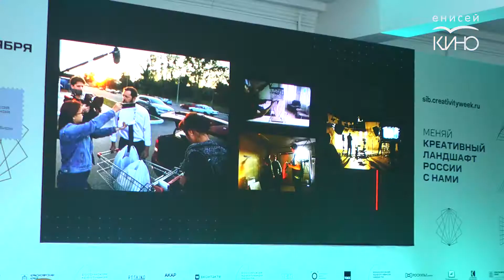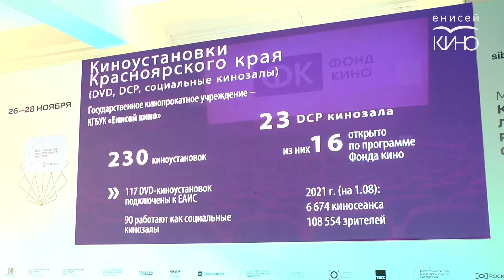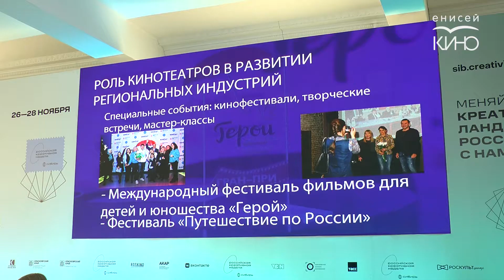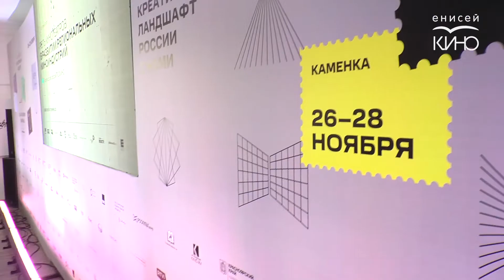«Российская креативная неделя — Сибирь»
С 26 по 28 ноября в Красноярске прошла «Российская креативная неделя — Сибирь» в арт-резиденции «Каменка».
Гости отмечают, что много событий этого форума были связанны с индустрией кино. Также заметим, что на большинстве сессий, в качестве спикера можно было увидеть генерального директора КГБУК «Енисей кино» Ирину Белову.